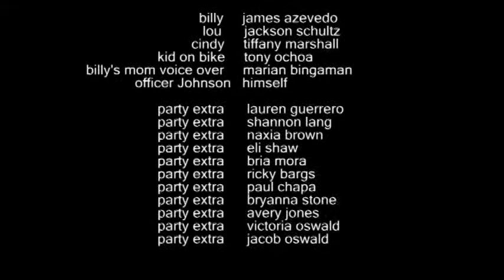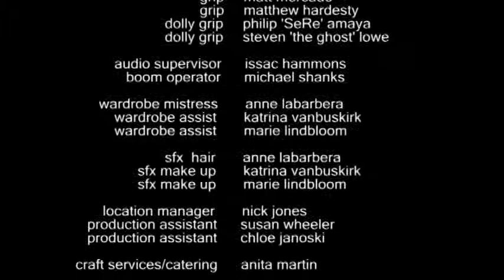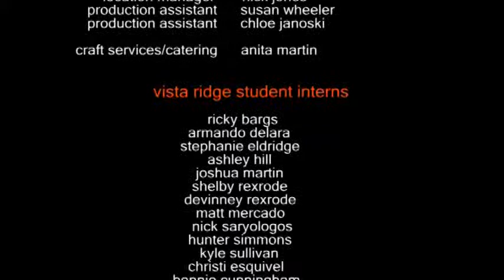How Billy Stole Christmas - A Blue Santa Short